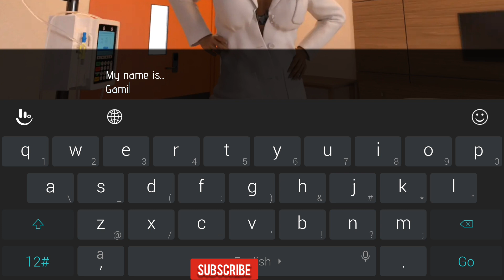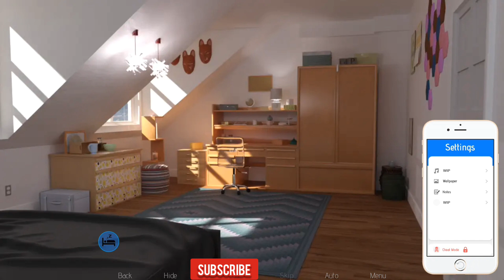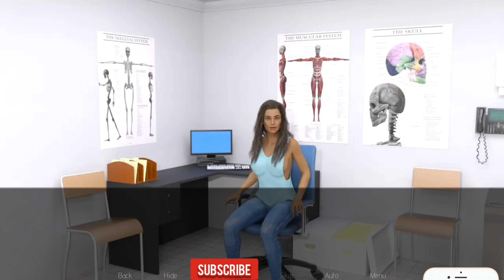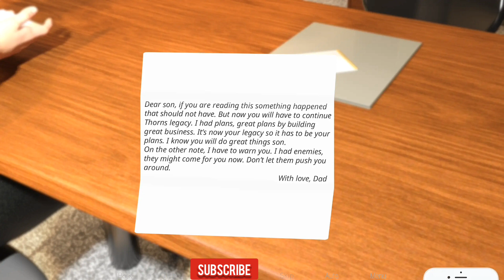Shattered Legacy Adult Gameplay Part 1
You wake up in a hospital, don’t remember much of your past. In the hospital room you are greeted by a girl and a doctor. Here, the hard way to recovery begins.
Engage in a huge world, filled with multiple choices, characters and plotlines to explore.​

Downloading links pin comment